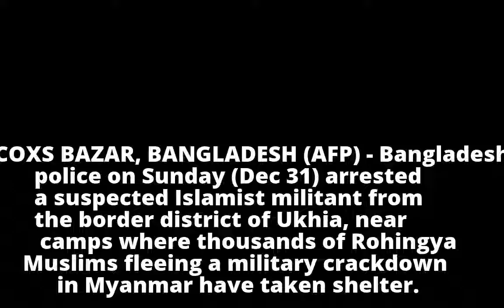Bangladesh arrests suspected Islamist militant near Rohingya camps